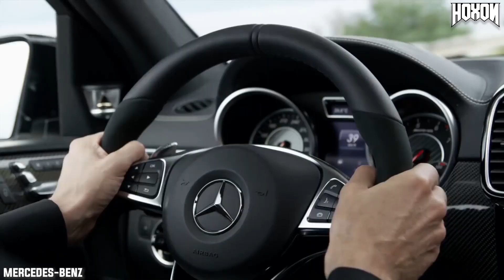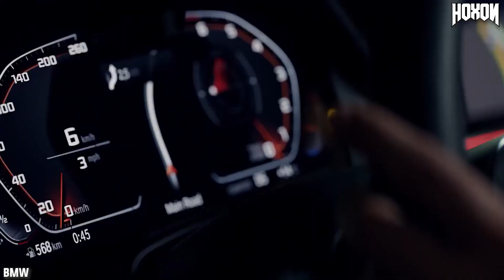5 Indian Olympic Players Most Expensive Car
★ IMPORTANT
I will respond within 24 hours or less. There is never a need to strike a video down when you can get it removed within the same day and keep the channel and yourself happy!